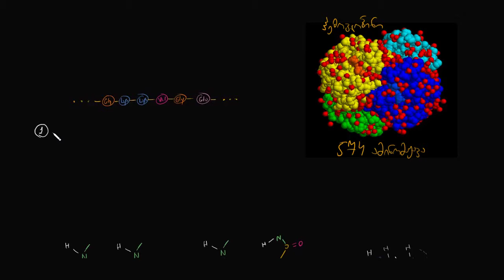ცილის სტრუქტურის მიმოხილვა